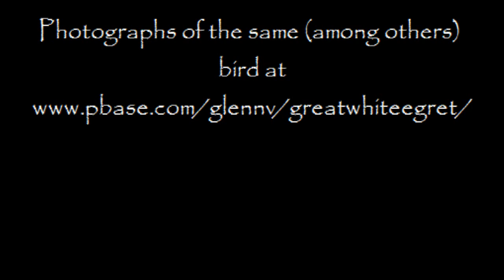Fishing Great White Egret